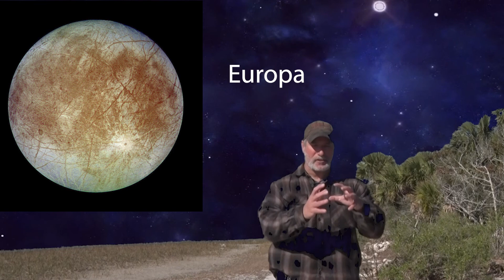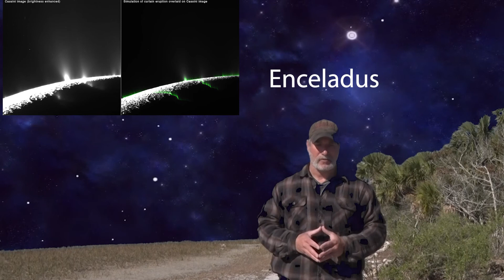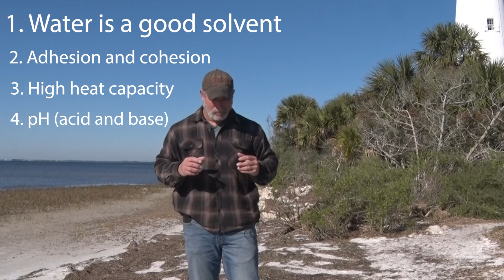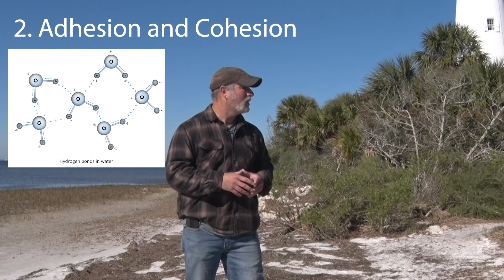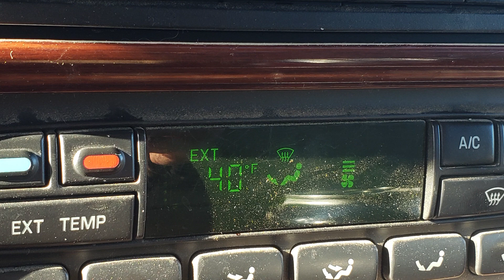What makes water important for life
Have you ever wondered why water is so important for life? In this video, I explain the properties of water that make it a vital ingredient for life on Earth and elsewhere. I filmed this on location at the St. Marks NWR in north Florida